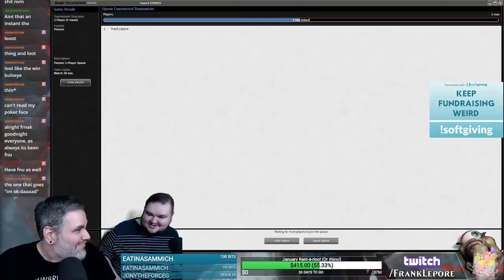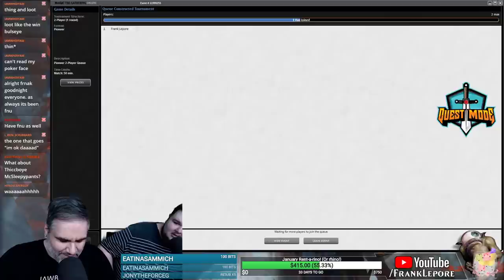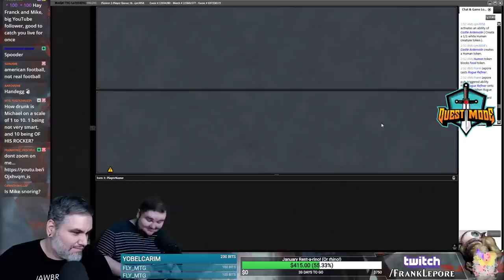(Magic Online) Throne of Eldraine Pioneer Deck Tech: Niv-Mizzet Bring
Final Decklist:
3 Oko, Thief of Crowns
2 Teferi, Time Raveler
4 Gilded Goose
3 Niv-Mizzet Reborn
4 Rogue Refiner
1 Sylvan Caryatid
1 Tolsimir, Friend to Wolves
2 Attune with Aether
3 Bring to Light
1 Deafening Clarion
2 Dreadbore
1 Supreme Verdict
3 Thought Erasure
1 Unmoored Ego
3 Abrupt Decay
1 Assassin's Trophy
1 Kolaghan's Command
1 Oath of Kaya
4 Aether Hub
4 Blooming Marsh
2 Botanical Sanctum
3 Fabled Passage
2 Mana Confluence
1 Nomad Outpost
2 Opulent Palace
1 Island
1 Forest
1 Mountain
1 Swamp
1 Plains

Sideboard
1 Abrupt Decay
1 Assassin's Trophy
1 Kolaghan's Command
1 Oath of Kaya
1 Supreme Verdict
1 Unmoored Ego
1 Angrath, the Flame-Chained
2 Ashiok, Dream Render
1 Dovin's Veto
2 Knight of Autumn
1 Rakdos Charm
1 Rakdos's Return
1 Rest in Peace